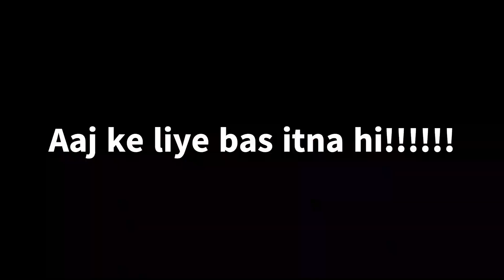Modifications in duke 390 ❤️‍🔥❤️‍🔥❤️‍🔥4k #❤1ksubscribers duke390 mt15 .